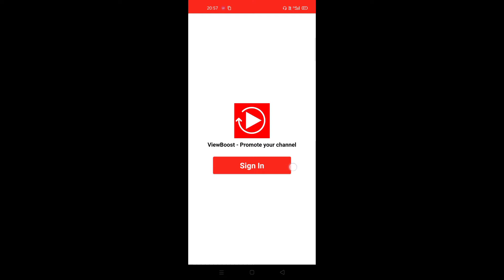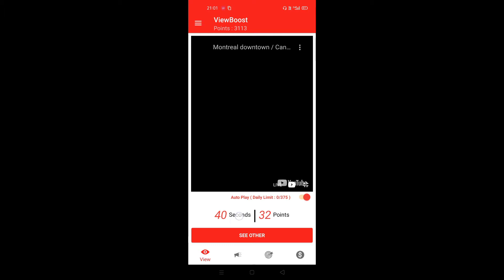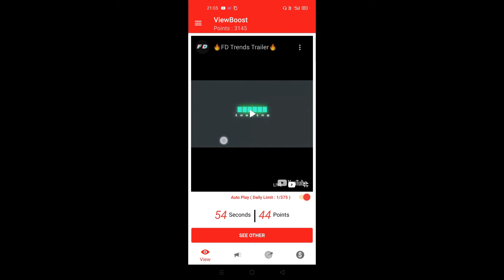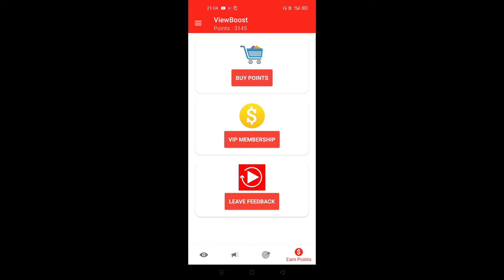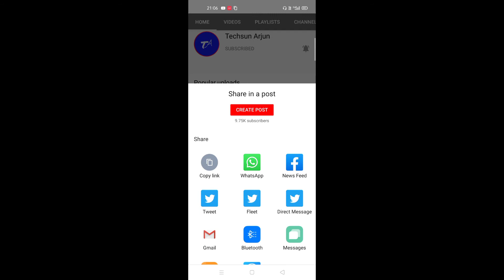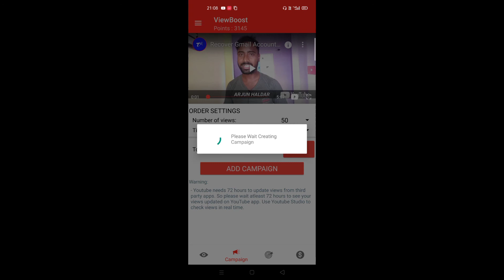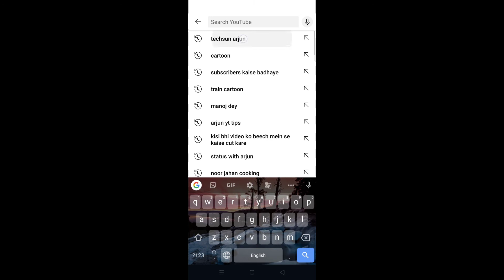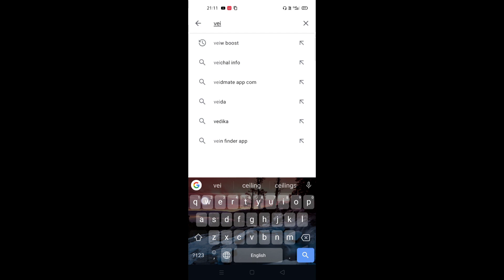watch time kaise badhaye | 4000 hours watch time kaise complete kare | 4000 hour watch time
Your Queries ÷

how to gain watch time on youtube
watch time complete trick
watch time kaise badhaye trick
youtube 4000 hours
watch time